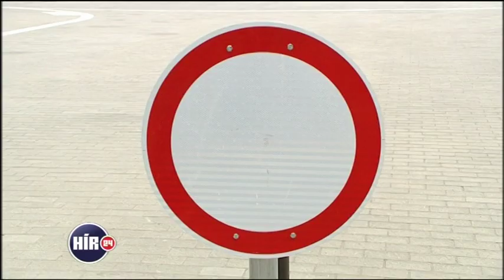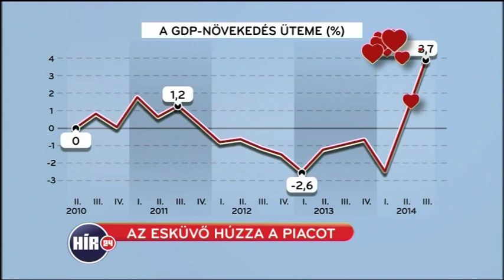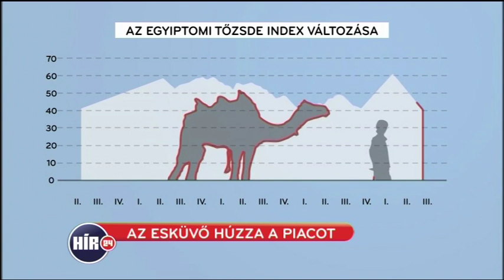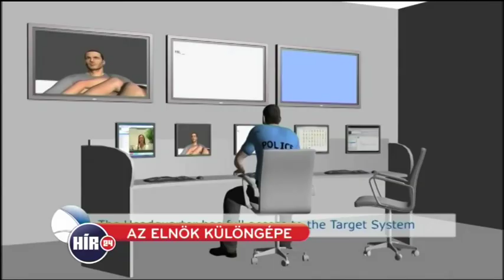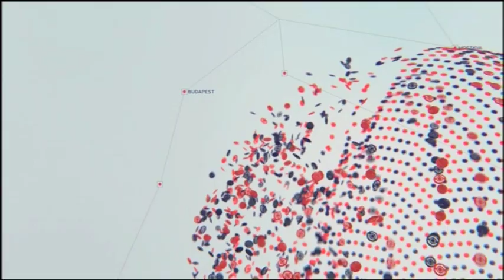Öcssém Farkas Elemér- Nyári Irén esküvöje...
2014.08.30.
Hir.24 ( story tv meglepetése )